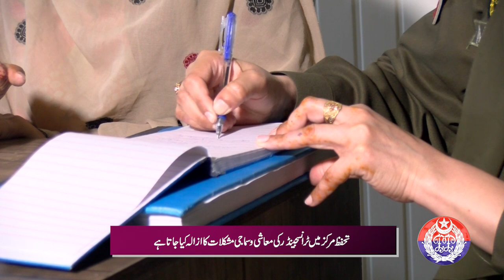Great News for the Transgender Community by Punjab Police Protection Centers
Great news for the transgender community!
Punjab police to look after transgender issues and their sufferings will be addressed through Police Protection centers.
How? Details in this exclusive video!